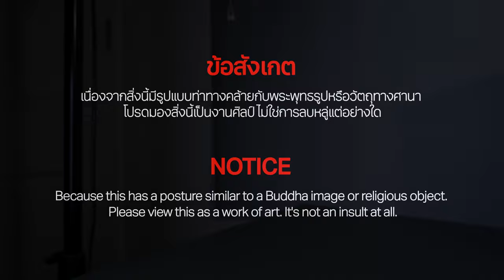Goku x Kaws *custom statue [ Black ] - Open Box [ ASMR ]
Product: Goku x Kaws *custom statue [ Black ]
Series: Dragon Ball
Manufacturer: DP9 studio

ผมจะไปหากระถางธูปมา บูชา เพื่อจะได้ไม่เกลือ

คะแนนโดยรวม
ี8 / 10

0:10 Open box
1:22 Model detail
4:02 Model on stand
5:25 Model dimension